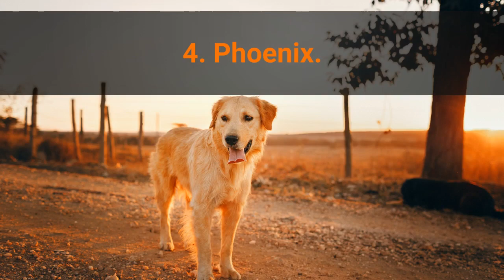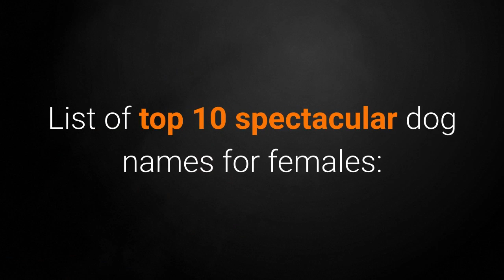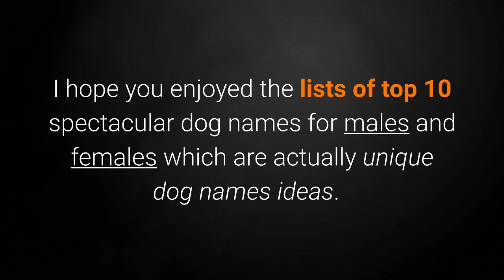TOP 10 Spectacular Dog Names For Males & Females 🐕 (unique dog name ideas)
Wanna see TOP 10 spectacular dog names for males and females? This unexpected, special, and unique dog name ideas are absolutely eye-opening. Check them now...

💵 Tip Jar: 💵
Bitcoin: [14yyb87SSpzXpLnoXCa9ff6kLY5oEJjUwP]

✌️ Transcription ✌️
Spectacular dog names are often unique and gathered from the sources like names of places, foods, things, Sci-Fi movies and etc.

List of top 10 spectacular dog names for males:
10. Apollo.
9. Yeti.
8. Napoleon.
7. Krypto.
6. Macaroni.
5. Cacao.
4. Phoenix.
3. Espresso.
2. WiFi.
1. Enigma.

List of top 10 spectacular dog names for females:
10. Zuzu.
9. Ginger.
8. Rina.
7. Minerva.
6. Flora.
5. Fancy.
4. Nikita.
3. Java.
2. Jupitera.
1. Electra.

I hope you enjoyed the lists of top 10 spectacular dog names for males and females which are actually unique dog name ideas.

Take care!